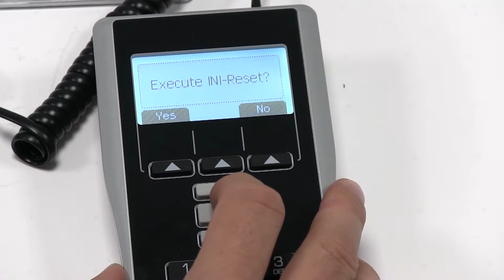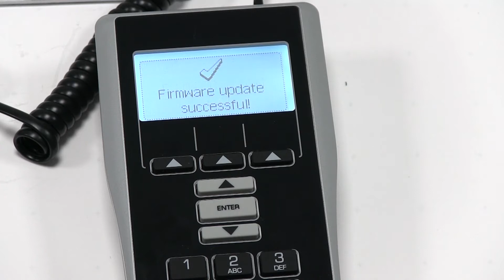Firmware-Update Mechatronikzylinder 1444 mit Karte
Dieses Video zeigt, wie Sie die Firmware des Mechatronikzylinders 1444 aktualisieren können. Wir verwenden in diesem Video eine Karte als Programmiermedium.